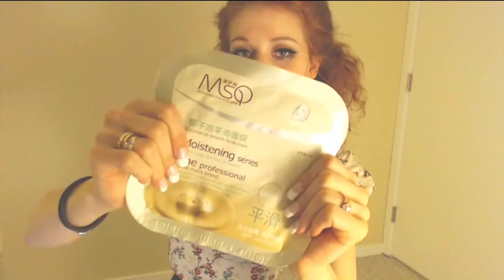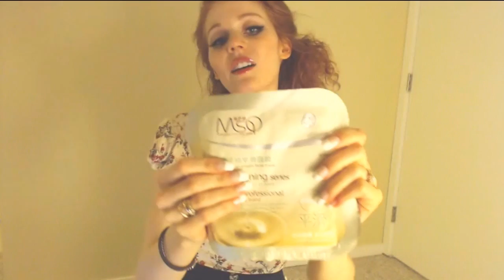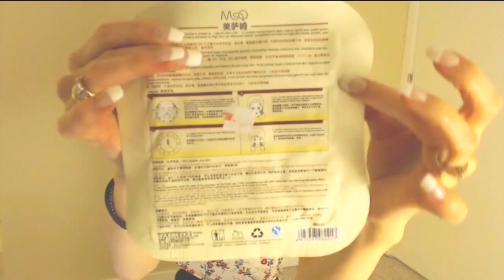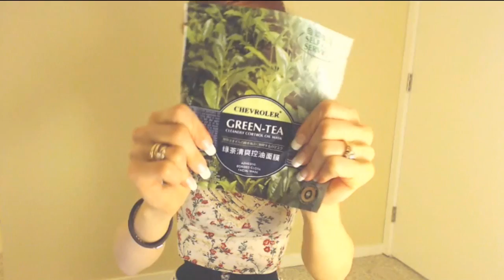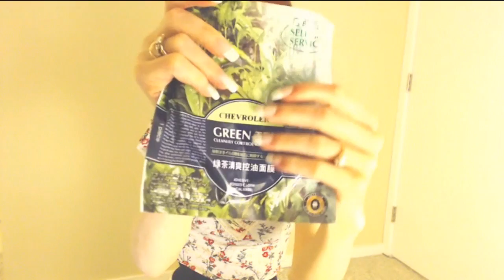Crinkles and Scratches ASMR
Crinkles of plastic in the beginning, then of vinal/vynal pillow, then scratching on metal box. Sorry for my face being everywhere and all over the place :/ I was Not being aware of myself at all... and embaress about hugging heart pillow at the end :(